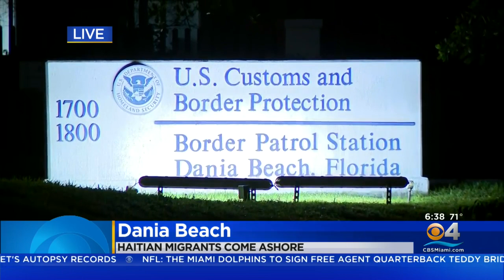More Than 100 Haitians Being Processed By Border Patrol After Landing In Florida Keys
Deborah Souverain reports the migrants were near the vicinity of Cudjoe Key, near mile marker 26, about 20 miles away from Key West.